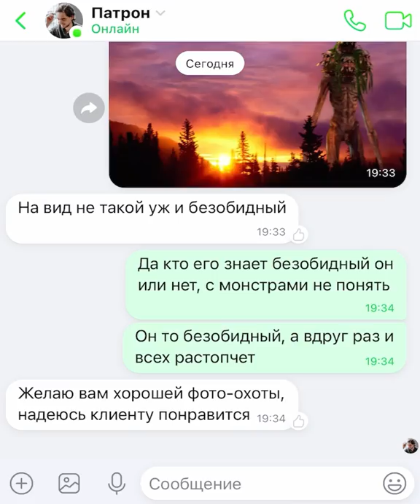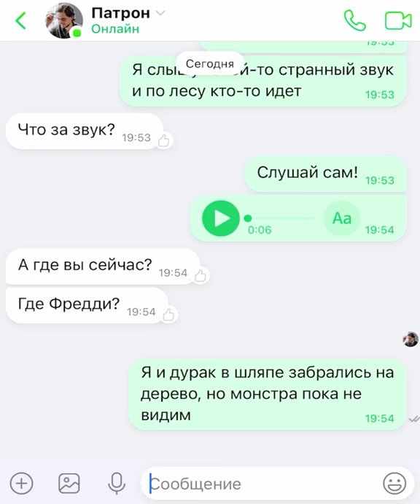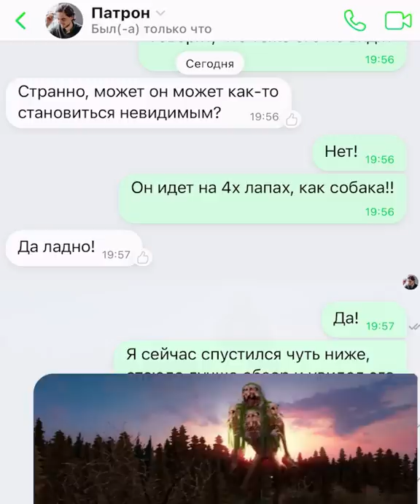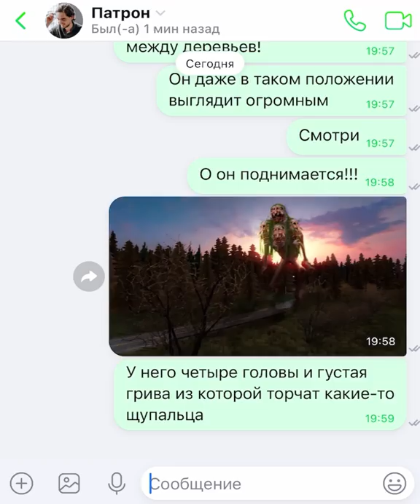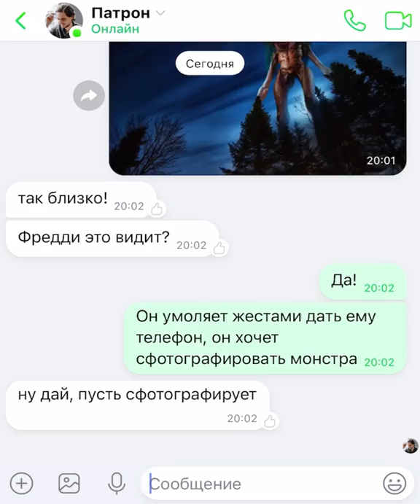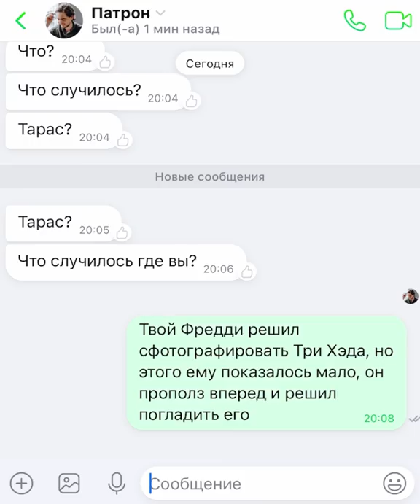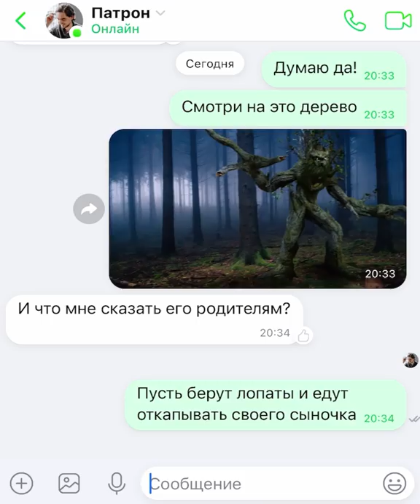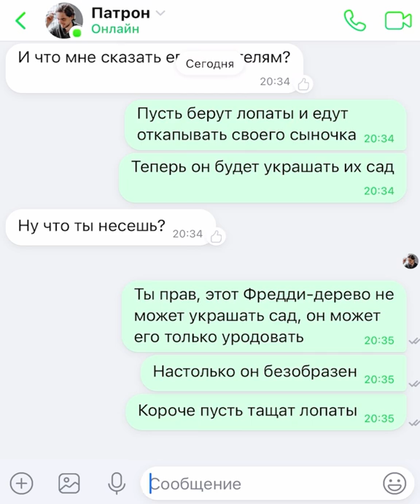ФОТООХОТА НА ЖУТКОЕ СУЩЕСТВО В ЛЕСУ! ТРИ ХЭД он же ДЕРЕВОГОЛОВЫЙ!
Богатый наследник, герой переписки нанимает группу проводников, чтобы выследить в лесу таинственного монстра. На закате они встречают четырехголового монстра-гиганта. Это Деревоголовый он же Три Хэд, монстр, который никогда не нападает первым, если его не разозлить. Но богатому наследнику мало фотографий монстра, он решает его потрогать и с этой минуты жизнь всей группы в опасности.

ОХОТА НА ТРИ ХЭДA! (TREE HEAD / ДЕРЕВОГОЛОВЫЙ)
*Видео является художественным вымыслом и ни к чему не призывает!

Чат / Переписки
У нас самые остросюжетные, интересные и реалистичные переписки!
За комменты отдельный респект!
Каждую неделю новые выпуски и нереально крутые истории в мобильной переписке!